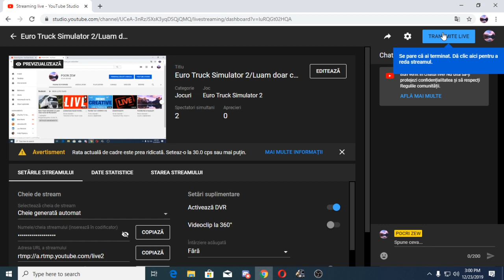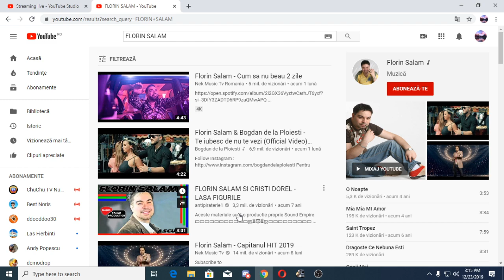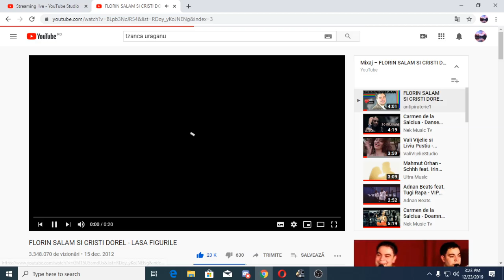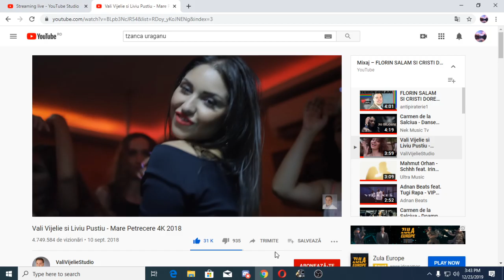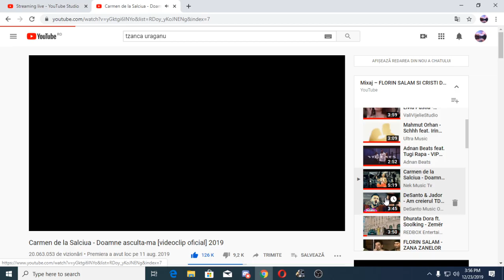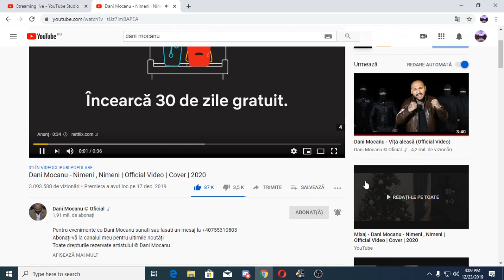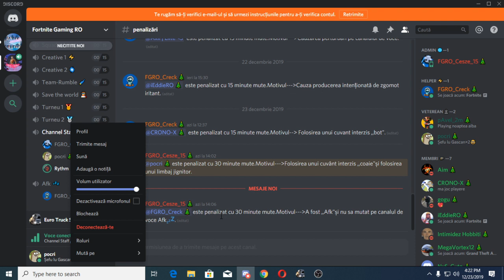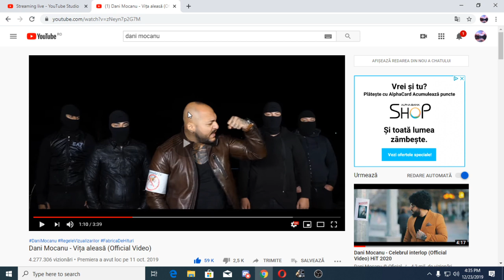Euro Truck Simulator 2/Luam doar curse de Romania!!!